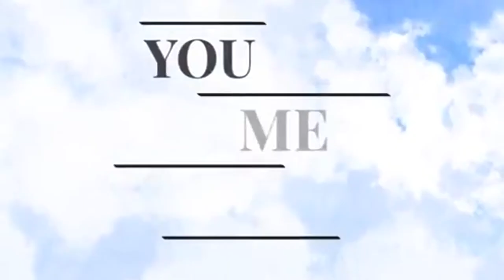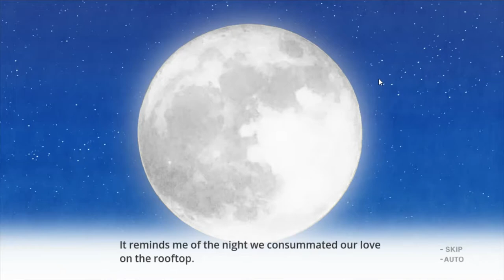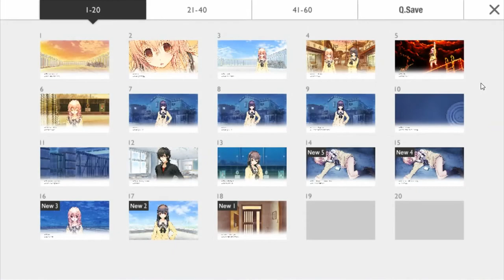[Let's Play] #18 | YOU and ME and HER: A love story - Infidelity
Things seem to be going well...until rumors of Aoi sleeping around reached Shinichi...